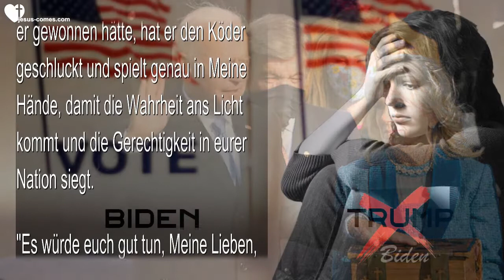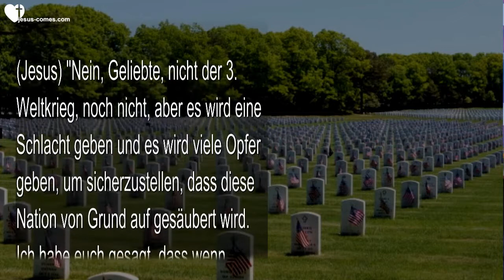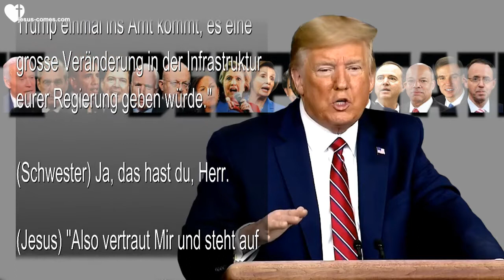Vertraut Mir - Ich liebe Meinen Diener Trump innig & Ich liebe Biden auch ❤️ Liebesbrief von Jesus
Vertraut Mir... Ich liebe Meinen Diener Trump innig & Ich liebe Biden auch

20. Januar 2021 - Worte von Jesus durch eine Schwester in Clare's Zuflucht

(Schwester) Guten Morgen, Herr... Mutter Elizabeth und ich haben über dem Wort meditiert, das Du Mutter Clare vor ein paar Wochen gegeben hast. Ich hatte immer noch grosse Schwierigkeiten, die Puzzleteile und den Zeitrahmen zusammenzusetzen, denn tief in meinem Herzen fühlte ich, dass Du es zulassen wirst, dass Biden als Präsident eingeschworen wird. Aber ich sah nicht, wie das zu den Verheissungen und den Botschaften passen würde, die Du uns gegeben hast. Danke, dass Du Licht und Weisheit in unsere Verwirrung bringst. Jesus, könntest Du das bitte erklären? Jesus begann...

(Jesus) "Meine Geliebte, Ich halte Meine Versprechen. Es gibt keine Täuschung in Mir und nein, du und viele Andere wie du haben nicht von einem Lügen-Geist gehört. Was Ich versprochen und Meinen Propheten gesagt habe, wird tatsächlich eintreten. Donald Trump wird eine weitere, zweite Amtszeit erlangen, aber nicht ohne Kampf. Wie auch immer, der Sieg gehört Mir und die Schlacht wurde bereits gewonnen, Meine Leute. Ihr müsst nur beten und glauben. So oft, wenn Ich euch Worte gebe, rennt ihr hinaus und versucht, die Puzzleteile zusammenzufügen. Wie oft hat euch das schon in Schwierigkeiten gebracht?"

(Schwester) Ziemlich oft, eigentlich jedes Mal, Herr.

(Jesus) "Nun gut, du lernst, Meine geliebte Kleine, und Andere lernen auch. Ihr Alle beginnt zu sehen, dass Meine Wege so weit über euren Wegen sind und so sind es auch Meine Gedanken.

"Dennoch gebe Ich dir jetzt Meine Worte, weil Ich dich liebe und du Mich um Weisheit gebeten hast, aber Ich möchte, dass du von nun an die Art und Weise, in der Meine Verheissungen in Erfüllung gehen, Mir überlässt oder du wirst weiterhin Hindernisse schaffen, die dich in Angst, Unruhe und Verwirrung stürzen. Vertraue den Worten, die Ich zu dir spreche und schau nicht nach links oder rechts noch sei bestürzt über das, was du als Widerspruch wahrnimmst, denn es ist Teil von genau jenem Plan, den Ich zugelassen habe, um Meinen Zweck und Meine Verheissungen zu erfüllen.

"Meine Lieben, Viele von euch werden am 20. Januar (2021) verhöhnt, verspottet und belächelt werden, wenn diese Nation den falsch 'gewählten' Präsidenten Joe Biden einschwören wird. Dies ist nicht Mein Wille für euch, noch ist er der Mann, den Ich ins Amt gesetzt habe.

"Denkt daran, Ich bin Gott und Ich habe die Kontrolle, Ich setze Könige ein und reisse Königreiche nieder. Es ist Mein Wille, dass er vereidigt wird, aber nicht, dass er Präsident wird. Obwohl der Feind sich hämisch freuen wird, als ob er gewonnen hätte, hat er den Köder geschluckt und spielt genau in Meine Hände, damit die Wahrheit ans Licht kommt und die Gerechtigkeit in eurer Nation siegt.

"Es würde euch gut tun, Meine Lieben, wenn ihr zurückgehen und die Schlachten von früher lesen würdet. Ich habe Mich nicht geändert und viele Male, als es so aussah, als ob die Armeen Israels verloren hätten, sogar als es so aussah, als ob sie von einem rebellischen Mann wie Absalom übernommen worden wären, hatte Ich immer noch die Kontrolle und nutzte alles, um Meinen Zweck zu erfüllen und Meine Leute näher zu Mir zu bringen und so werde Ich es auch in diesem Fall tun. Die Geschichte hat sich noch einmal wiederholt und Biden ist wie Absalom. Er hat sich leicht von Jenen um sich herum beeinflussen lassen, seinen Wahlkampf zu führen und sein Amt auf betrügerische Weise anzutreten, aber nichts ist vor Meinen Augen verborgen und die Gerechtigkeit wird siegen."